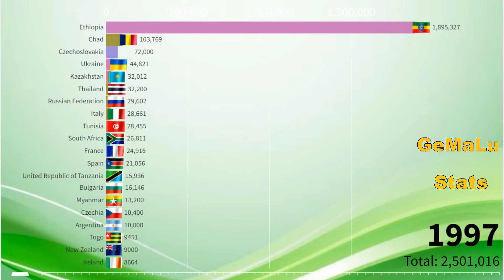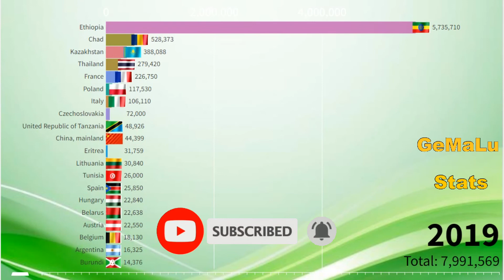Top 20 Countries Producing Cereals - Countries Ranked by Cereal Production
This video shows Cereals Producing Countries from 1961 to 2019.This video is an agricultural ranking of world Cereals producers.
Which Country will be the biggest Cereals producers?Which countries is the largest Cereals producer in the world?Which country has the highest Cereals production in the World?You will know by watching the video to the end.